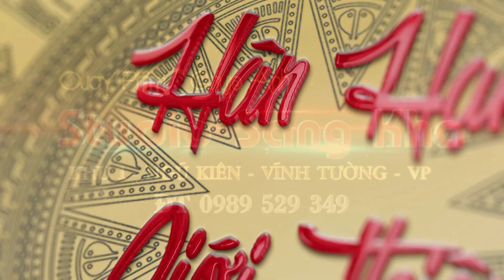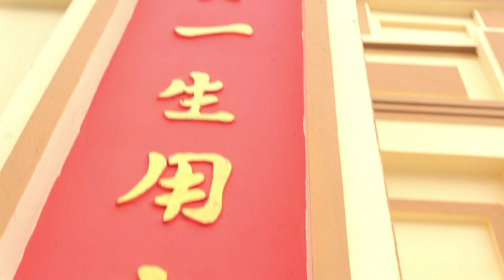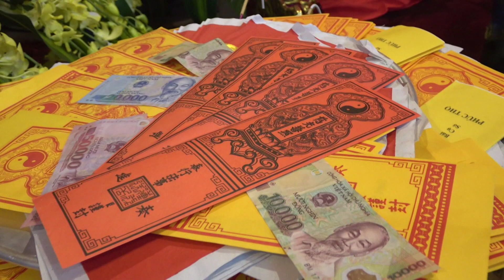Lễ khai Đền - Cung Mẫu - Chùa Phượng Tường - Xã Ngũ Kiên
sang kha camera 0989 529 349